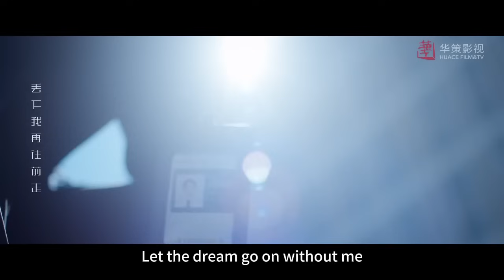總裁以為灰姑娘溺水，不要命地去救她，結果被灰姑娘痛罵一頓，周圍人震驚！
【劇名】向風而行  XFEX
【劇情介紹】鷺航客運飛行部副部長顧南亭，嚴苛自律，是眾人公認的鐵血上司，而貨運女飛行員程霄颯爽不羈，即將晉升機長之際由於公司改制來到客運部，卻因與環境格格不入被降至觀察員，重新開始。不對盤的二人之間火藥味十足。